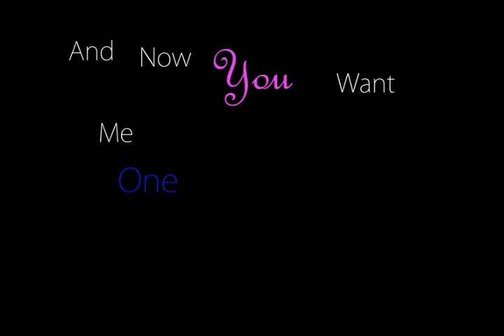bennett typography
Rockdale Career Academy motion typography. Broadcast Video Production students use their editing skills to create motion typography.